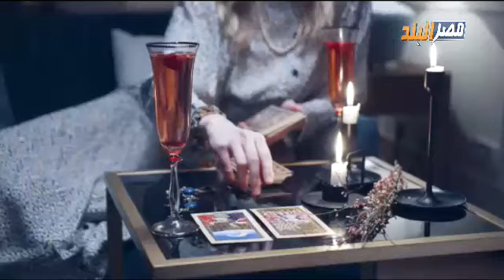خفايا و ابراج | مغ منى احمد على قناة مصر البلد 9-9-2023